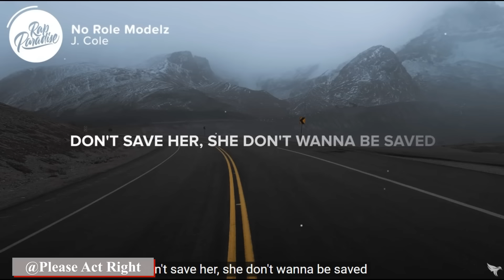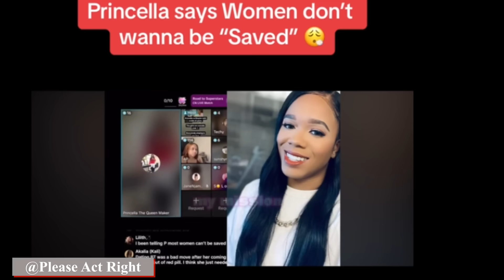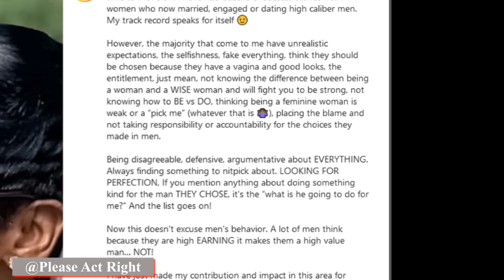Has Princella The Queen Maker Quit Helping Women Already?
Has she quit already? This woman who named herself "Princella The Queen Maker" has spoken badly about ALL men and have dragged men through the mud. Now, after dealing with just one woman, she has realized men were telling the truth about how hard it is to deal with the women in western society.